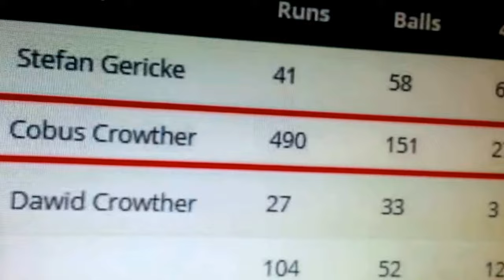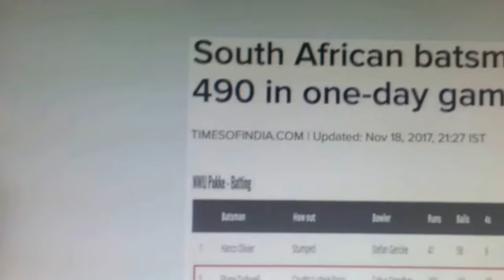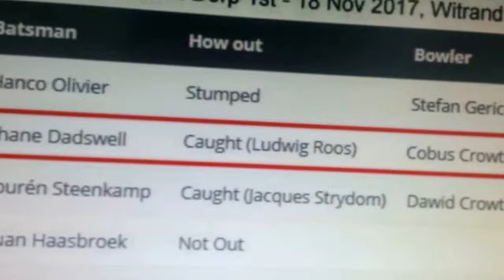A Record 490 Runs Innings In Domestic 50-Over Match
20-year-old Shane Dadswell reached the record in only 151 balls, scored 57 sixes and 27 fours